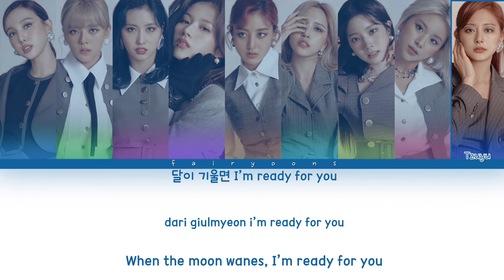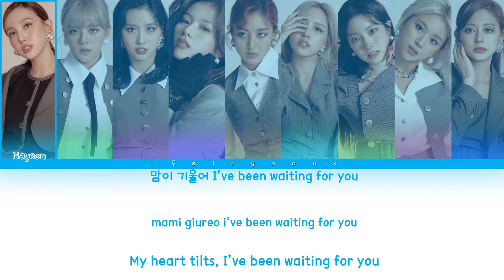TWICE (트와이스) SAY SOMETHING Color Coded Lyrics (Han/Rom/Eng)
｡:°ஐ TWICE !

Artist ♡ TWICE
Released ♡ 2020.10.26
Favorite Track ♡ I Can’t Stop Me, Hell In Heaven, Say Something

Bias ♡ Nayeon, Momo, Sana, Tzuyu